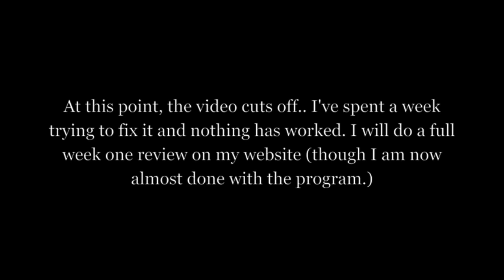21 Day Fix WEEK ONE Review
In this video I talk about my experience with the first week of The 21 Day Fix by Autumn Calabrese and Beachbody!